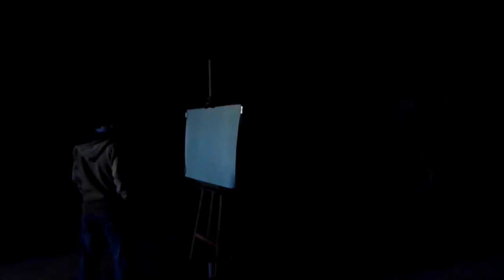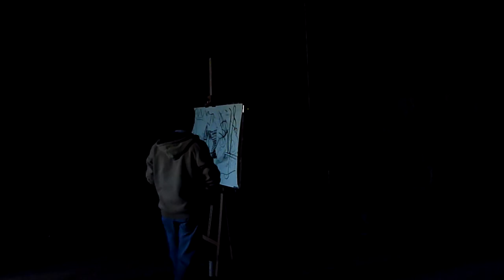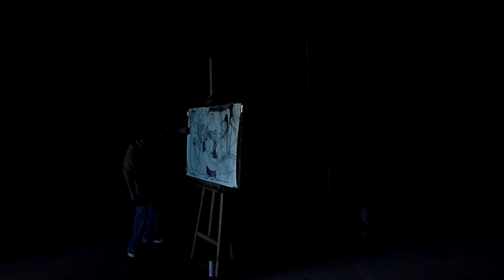Chill City Icon live at the Maudslay Root Cellar Part 1